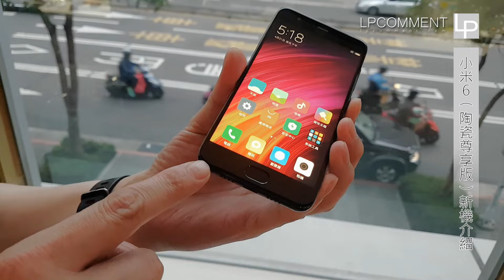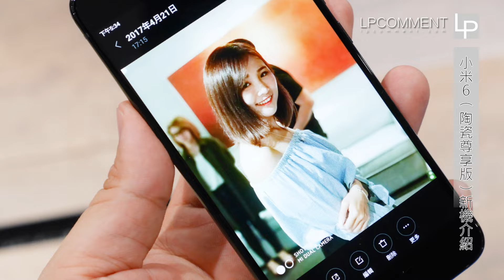小米 6（陶瓷尊享版）新機介紹【LPComment】